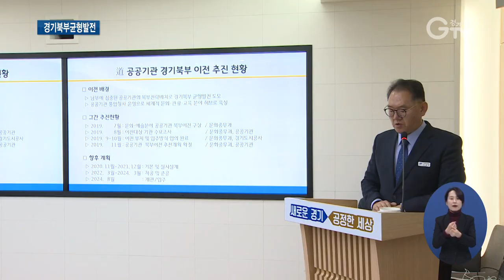도 공공기관 세 곳 고양시로 이전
[앵커멘트] 경기도는 그간 군사 안보를 이유로 희생된 경기북부의 균형발전을 위해 노력하고 있는데요. 그 일환으로 도내 3개 공공기관을 경기북부로 이전하기로 했습니다. 경기북부 김태희 기자의 보도입니다.

[리포트]
경기도 공공기관 26곳 중 단 경기북부에 위치하는 공공기관은 단 두 곳.

경기도가 균형발전을 위해 경기 남부에 집중된 공공기관을 고양시로 이전합니다. 경기문화재단과 경기관광공사, 경기도평생교육진흥원 등 세 곳이 대상입니다.

이재준/고양시장
“참으로 기쁩니다. 그 동안 말로는 많이 균형발전을 얘기해왔지만 실제 행동으로 나서는 것은 처음인 것 같습니다. 특히 고양시는 이전하기로 계획된 관광공사, 평생교육진흥원, 문화재단 자체가 고양시와 너무 밀접한 관계에 있습니다. “

경기도, 고양시와 경기도시공사 등 6개 기관이 모여 문화, 관광, 교육과 관련한 도 공공기관을 북부로 이전하는 협약을 체결했습니다.

공공기관 3곳은 기업성장센터 건물 일부를 임대해 옮길 예정입니다.

일산테크노밸리와 킨텍스, 한류월드가 들어서는 고양테크노밸리의 중심부가 바로 이전 위치입니다.

이재명 경기도지사는 이전하는 세 기관이 DMZ를 활용한 관광산업을 활성화해 북부지역에 큰 도움이 될 것이라고 강조했습니다.

이재명/경기도지사
“(공공기관) 3개를 옮긴다고 해도 여전히 부족하겠지만 일단 이것을 시발점으로 그동안 특별한 희생에 대한 억울했던 마음을 조금이나마 해소하길 기대합니다.”

경기도는 내년 10월까지 타당성 검토와 도의회 의결을 마무리한 뒤, 2024년 8월까지 이전을 추진할 계획입니다.